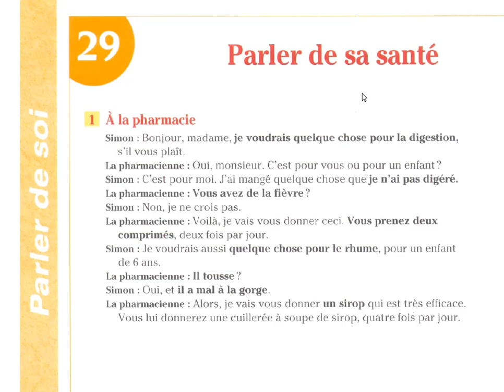Dialogue 1 Parler de sa santé